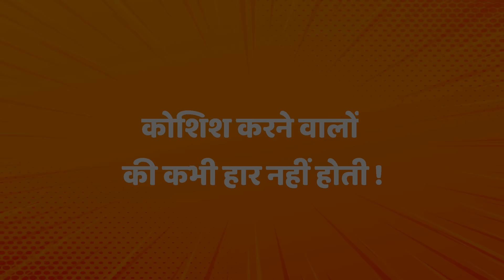रेगिस्तान में पानी | Hindi Kahaniya | Hindi Stories | Moral Stories | Hindi Fairy Tales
Hey! Look at these yummy recipes cakebake ➜ Play Baby Hazel Games
हिंदी कहानियो के लिए निचे लिंक क्लिक करे: Click Below for Hindi Stories

All the characters, incidents, names, and situations used in this story are fictitious. The following video contains some horror, greedy elements, and suitable for a mature audience.